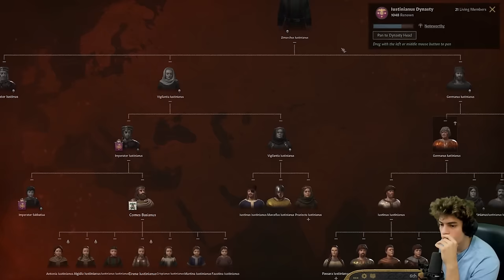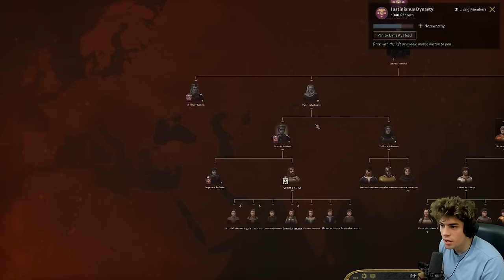Bringing back the WESTERN ROMAN EMPIRE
CK3 Western Rome or CK3 Rome or CK3 West Rome or CK3 Western Roman Empire... yeah there's a lot of ways to describe this nation. Why? Why can't we just call it West Rome? Anyway, today in CK3 Fallen Eagle, one of the best CK3 mods, we're playing as Belisarius, twice. The first time, we're going to be completely loyal and help with the Eastern Roman Empire, the Byzantine Empire. The second time, we're following our own path.

Emperor Tier:
Lewis Wright
Matvei Novikov

King Tier:
Blenderman
Crilly
Flyerton99
Ghostwolf567
Henriki2305
iTzHuzzah
JdoW52
Sjalmi
Orginal
Redguard76
ShadowSinger

Duke Tier:
abayer
Aeryka
Arthur Pendragon
ColeZawesome
Cutaline
HoratioNullbuilt
Of The Dragon
Scorpius
Stormblind
Stuart Watson
Thomas Carmichael
Trever101
Zachary Older

Count Tier:
AssBreath
Bobby Bottle Service
Brandon Smith-Darby
danjamrod
Marius
Michael Scott
MisterODark
PrimitiveMorris
Red Star
Søren Ryge
ThatOneGuy

Baron Tier:
choppyrice
Garking
Hachi
Hunkulous
Morgan Jones
Prof_Toad
Professor toad
Tobias Lauge Borgstrøm
Trevor